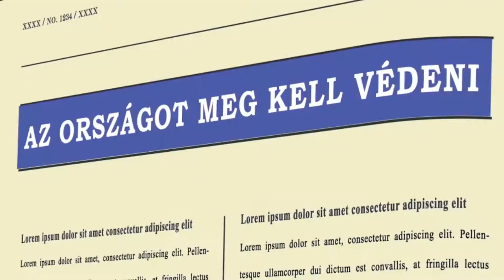Társadalmi célú hirdetés? Ne dőlj be a propagandának!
1994-es megalakulásunk óta azért dolgozunk, hogy Magyarországon mindenki megismerhesse alapvető emberi jogait, és érvényesíthesse azokat a hatalom indokolatlan beavatkozásaival és mulasztásaival szemben.